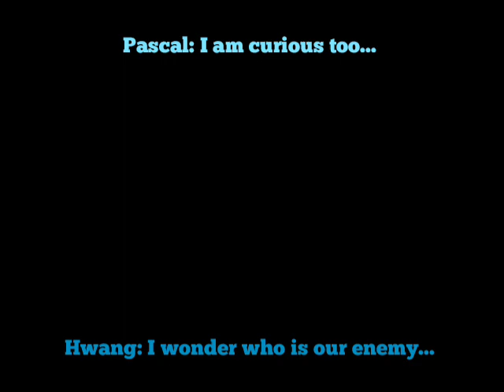Mental Omega 3.3.6 (Tales of Hwang And Pascal Mission 3)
Hwang: We managed is escape... Hope our fathers was alive... We appeared at 19XX Where soviets attacking allies... Now it's our turn to save japan.